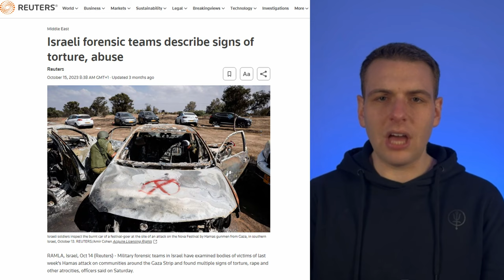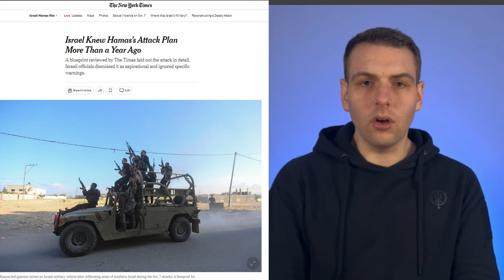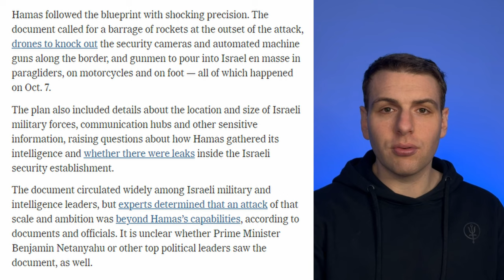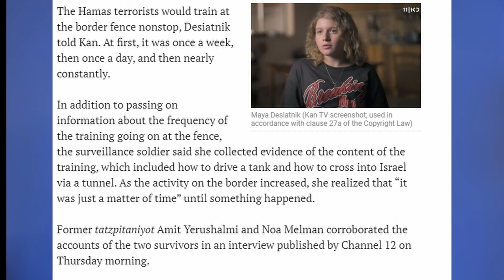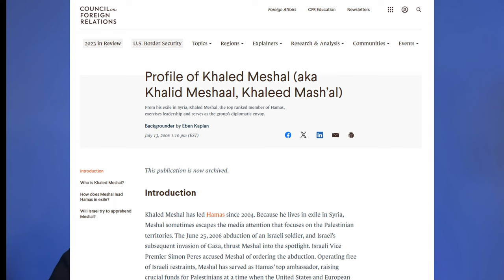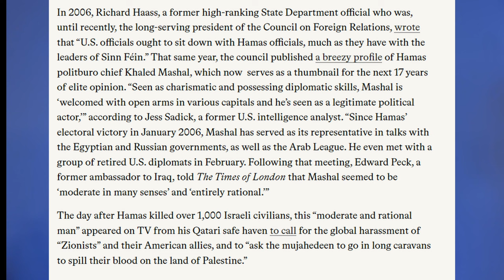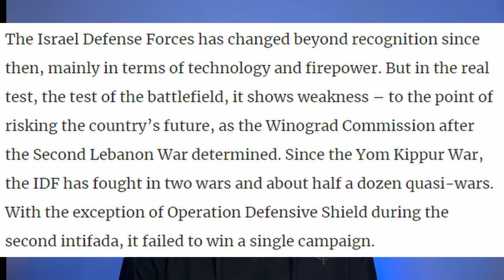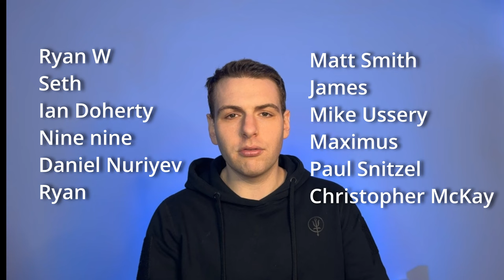Did Israel Know of Hamas October 7th Attack in Advance?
When the worst attack in Israel's history took place on October 7th many people asked how did Israel not know about an operation so huge. It turns out the IDF knew far more than expected only increasing the scale of the intelligence failure.

Clips:

IDF
Washington Post
Channel 4